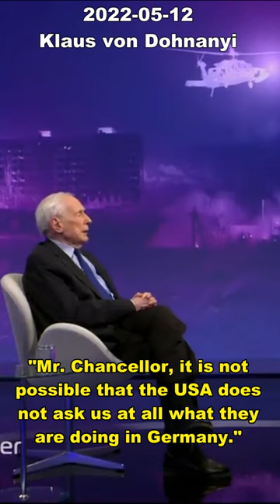Klaus von Dohnanyi about the nuclear strategy of NATO in Germany during 1. cold war 2022-05-12